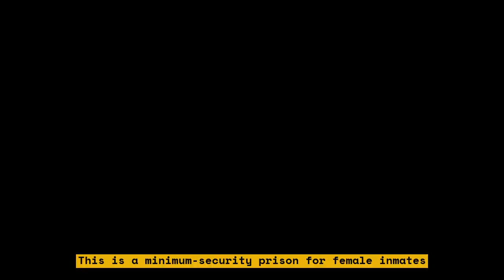A Tour of the Federal Prison Where Elizabeth Holmes Could Spend Her Time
Elizabeth Holmes, the founder of Theranos, was found guilty of fraud and is currently serving her sentence at a minimum-security federal prison camp in Bryan, Texas. This video takes you on a tour of the facility where she is serving her sentence.